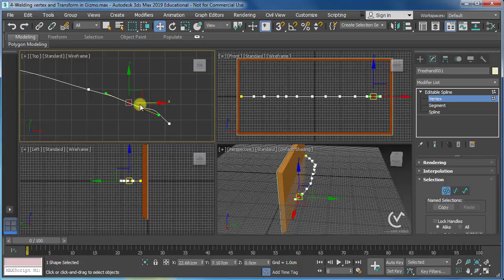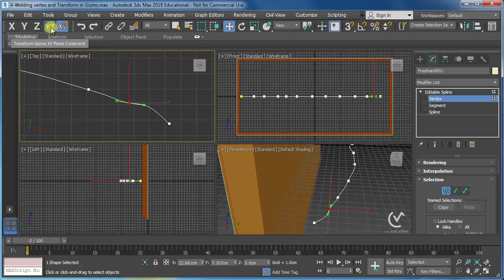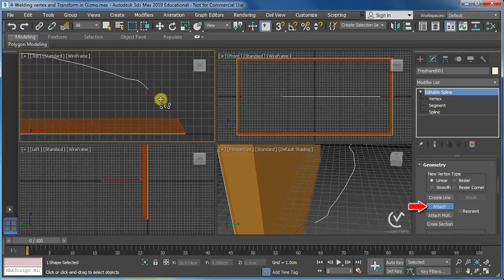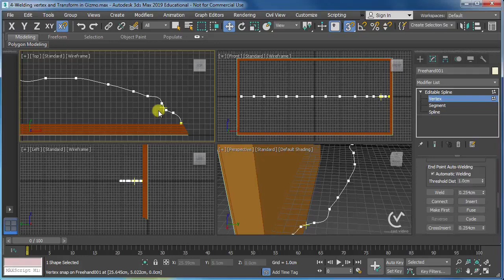05.04 - كورس تعليم برنامج 3DS Max - شرح Welding vertex and Transform in Gizmo